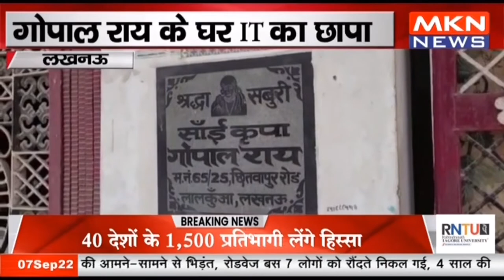लखनऊ - गोपाल राय के घर IT का छापा, 9 सदस्य टीम ले रहे तलाशी